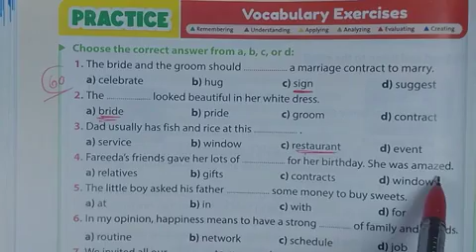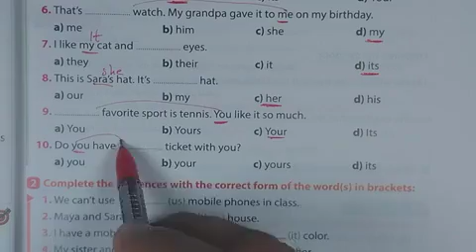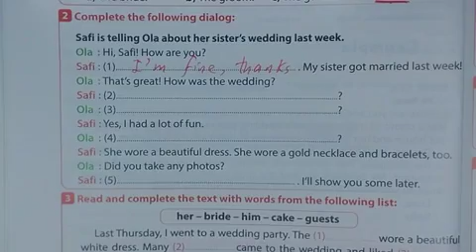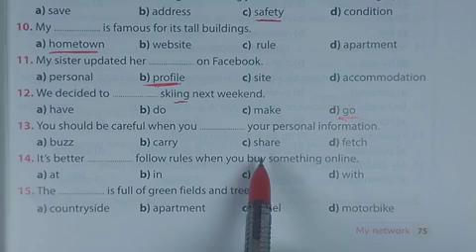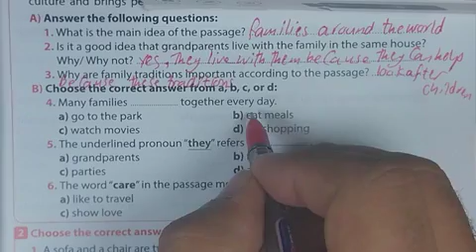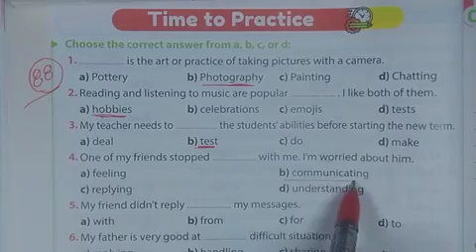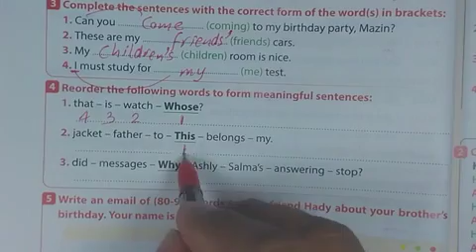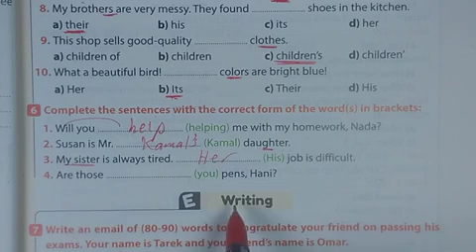حل صفحه 75 الي 95 من كتاب جيم الاضواء انجليزي الصف الأول الإعدادي منهج جديد الوحده الثانيه كلها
حل تمارين   الوحده الثانيه  كلها من كتاب جيم الاضواء انجليزي الصف الاول الاعدادي ترم اول
حل تدريبات الوحده الثانيه  كلها من كتاب جيم الاضواء انجليزي الصف الاول الاعدادي 2025
حل تمارين كتاب جيم الاضواء انجليزي الصف الاول الاعدادي ترم اول منهج جديد 2025
like______subscribe_____watch
تـــــــــــــــابعونا علي الفيس بوك واليوتيوب
وده رابط قناتي علي الفيس بوك
حل منهج اولى اعدادي الجديد من كتاب جيم 2025  انجليزي unit 1  الصف الاول الاعدادي ٢٠٢٥ الترم الاول وشرح كامل للوحدة الاولى my network الدرس الاول والثاني والثالث والرابع والخامس والسادس gem النظام الجديد beyond words

   • شرح unit (2) المنهج الجديد 2025 اولى ...
رابط قراءة كلمات الوحدة الثانية بالكامل 2025
   • قراءة كلمات ( unit 2 ) بالكامل اولى ا...

حل تدريبات الجيم اولى اعدادي 2025 الوحدة الثانية my network الترم الاول نظام البوكليت lesson 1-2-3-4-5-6
حل Gem انجليزي اولى اعدادي المنهج الجديد 2025
شرح وحل كتاب جيم للصف الاول الاعدادي 2024 / 2025
حل كتاب انجليزي 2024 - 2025 اولى اعدادي الجديد
اجابات كتاب الجيم للصف الاول الاعدادي ٢٠٢٥
حل تدريبات كتاب جيم انجليزي اولى اعدادي ترم اول النظام الجديد 2025
حل كتاب جيم لغة إنجليزية 2025
حل تمارين كتاب الاضواء gem انجليزي unit 2الدرس الثالث والرابع والأول والثاني والخامس والسادس
جيم 2024 / 2025
حل كتاب جيم ترم اول lesson 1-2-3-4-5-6
حل الوحدة الأولى أولى اعدادي المنهج الجديد 2025
الصف الأول الاعدادي ٢٠٢٥ الترم الاول unit 2
الصف الأول الاعدادي الترم الاول انجليزي 2025
اولى اعدادي شرح مادة الانجليزي 2025
شرح انجليزي الصف الأول الاعدادي الترم الاول ٢٠٢٥
منهج اولى اعدادي الجديد انجليزي 2025
حل كتاب جيم الوحدة الثانية ٢٠٢٥ ترم أول 2025
الاجابات النموذجيه كتاب gem
حل الوحدة الأولى my network ترم اول 2025
الدرس الاول والثاني والثالث والرابع والخامس والسادس                                   lesson 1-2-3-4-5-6
unit 2
prep 1
2025
حل كتاب جيم ترم اول الصف الاول الاعدادي انجليزي
انجليزي اولى اعدادي العام الدراسي الجديد 2025
شرح مستر عوض ربيع English
أولى اعدادي انجليزي المنهج الجديد 2025

قناة مستر عوض ربيع تتمنى لكل طلاب مصر النجاح والتفوق وندعوكم الى فهم كيفية حل الاسئلة  وفهمها ويجب على الطالب التحضير قبل الحل وفهم الدروس لان الهدف من حل التمارين هو مساعدة الطالب على الفهم والتحصيل وليس النقل جعله الله عملاً مفيدا  لكل الطلاب والمدرسين وأولياء الأمور